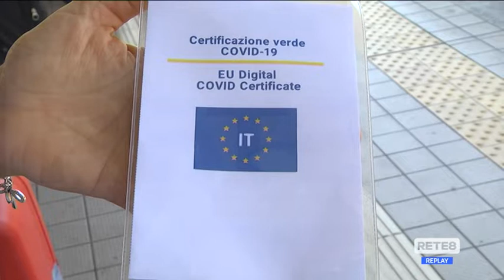Covid - Corsa alle esenzioni vaccinali